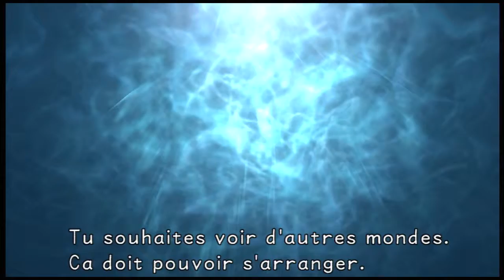Kingdom Hearts (Ps3) | FR | HD 60fps | #20 Le trident volé